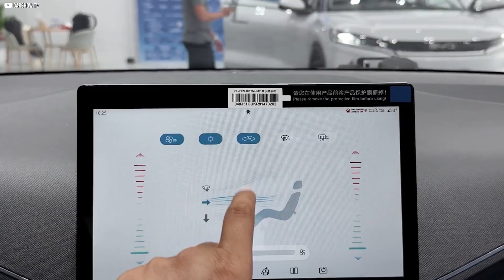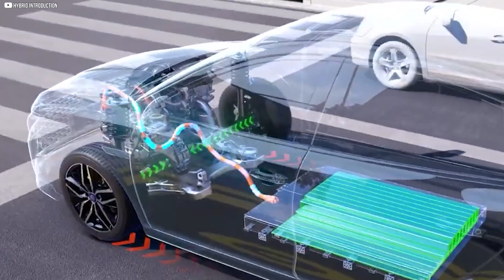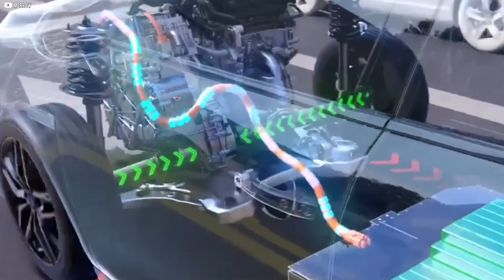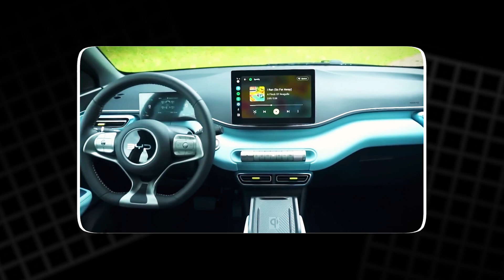BYD’s New Engine In 2025 Will Have No Literal Worthy Rivals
BYD's incredible journey from a small battery maker to a leading EV giant is nothing short of inspiring. In 2025, they’re launching a groundbreaking engine that will leave competitors in the dust. With Elon Musk's playful remarks sparking their rise, BYD has developed an engine with unmatched power and efficiency, setting new standards for hybrids. Today, we explore how BYD’s bold move will change the EV game forever. Get ready to discover the future of driving and why BYD is on track to overtake Tesla!